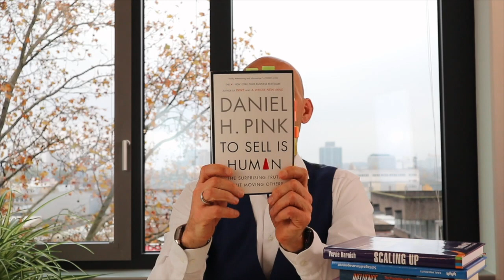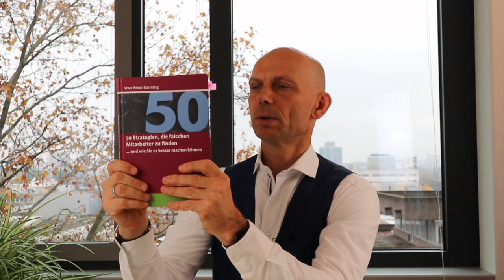Die besten Bücher zu Weihnachten für die individuelle Weiterentwicklung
VertriebsFunk Episode 389 – Weihnachten rückt immer näher. Höchste Zeit also für DIE Geschenkidee. In dieser Episode stelle ich Dir meine top 10 Buchtipps vor. Wieso diese Bücher unter dem Weihnachtsbaum für Freude sorgen und wie die Beschenkten persönlich von ihnen profitieren, erläutere ich Dir in dieser Episode. Pack’ schon mal das Geschenkpapier aus, für den passenden Inhalt ist gesorgt!

Ausgewählte Links zu dieser Episode:
► Die Kunst des erfolgreichen Lebens: Weisheiten aus zwei Jahrtausenden von Konfuzius bis Steve Jobs
► Brain at Work: Intelligenter arbeiten, mehr erreichen
► 50 Strategien, die falschen Mitarbeiter zu finden ... und wie Sie es besser machen können
► 7 Habits Of Highly Effective People
► The One Thing: Die überraschend einfache Wahrheit über außergewöhnlichen Erfolg
► The Dichotomy of Leadership: Balancing the Challenges of Extreme Ownership to Lead and Win
► To Sell Is Human: The Surprising Truth About Moving Others
► Scaling Up Skalieren auch Sie! Weshalb es einige Unternehmen packen… und warum andere stranden
► Schlagzahlmanagement. Die Aktivität von heute ist der Umsatz von morgen
► influence: The Psychology of Persuasion (Collins Business Essentials)